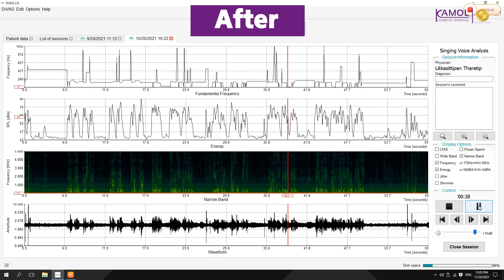Voice Feminization from Kamol Hospital Before and After. One week and a life changing difference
The voice is one of the most obvious and clear gender markers and transgender people spend a long time trying to perfect their voice. For some it is physically not possible and even those that can learn there is always fear to cough, sneeze and let the voice slip. Voice feminization surgery from Kamol Hospital in Thailand is permanent, low risk, relatively inexpensive and totally changes your life for the better